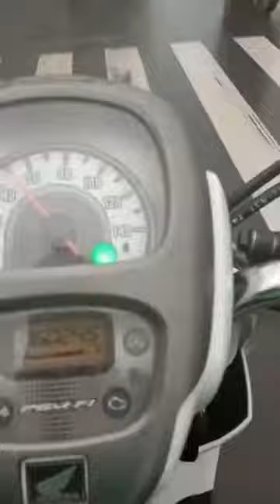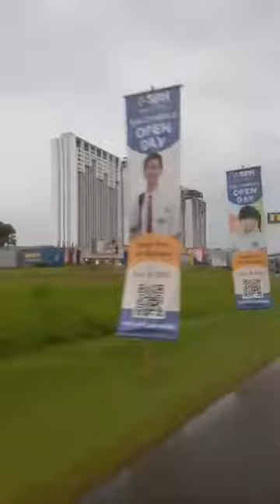arah jalan dari depok ke bogor via jalan raya bogor ke daerah sentul - baranangsiang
arah jalan dari depok ke bogor via jalan raya bogor ke daerah sentul - baranang siang